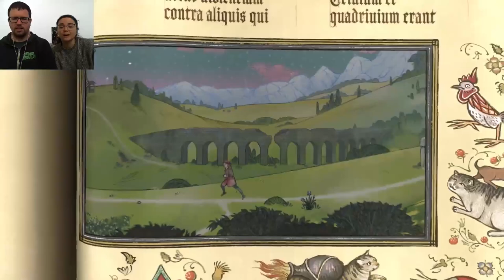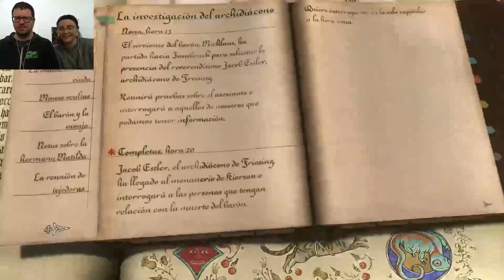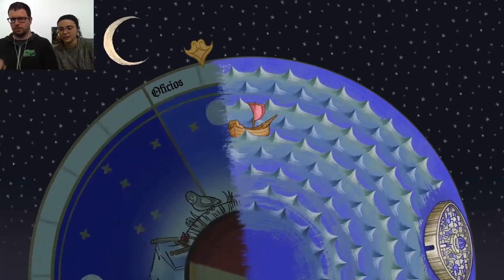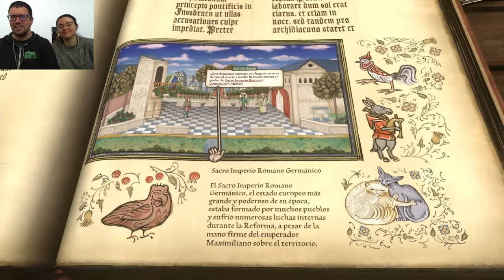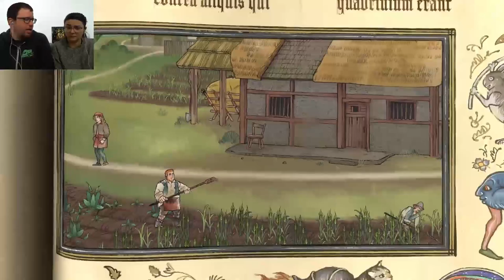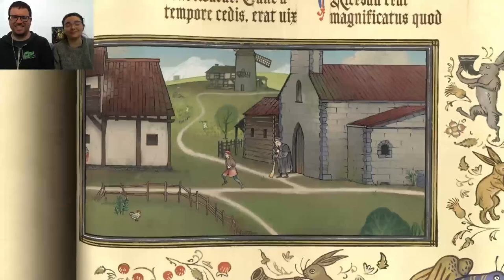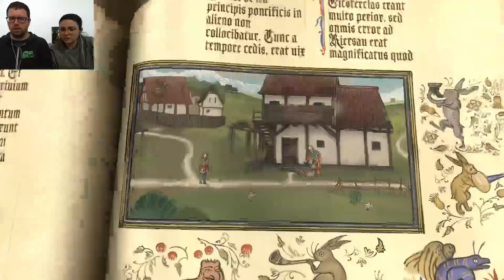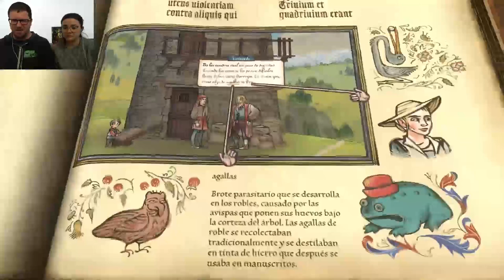Pentiment 08 | Cosas decimos palabras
TW: Menciones a Violación / Abuso sexual.

Vamos a apiolar al molinero y robarle a Polvorón.